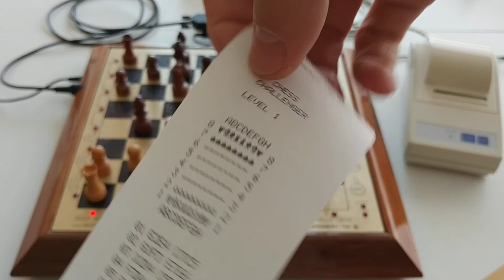Fidelity Printer Interface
I have removed several fragments from the video to make it shorter.